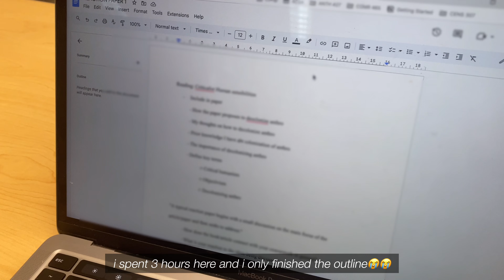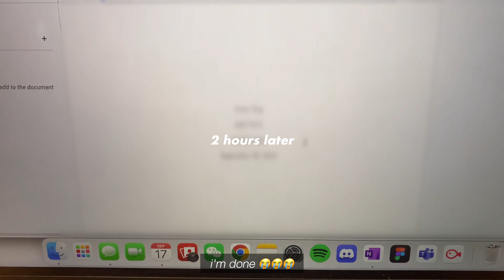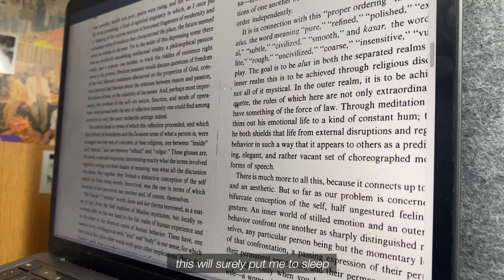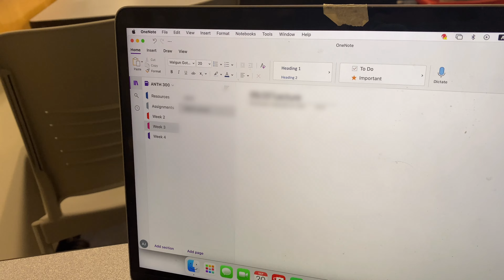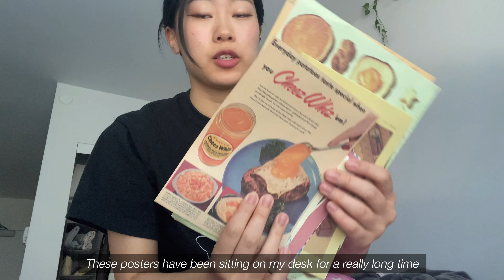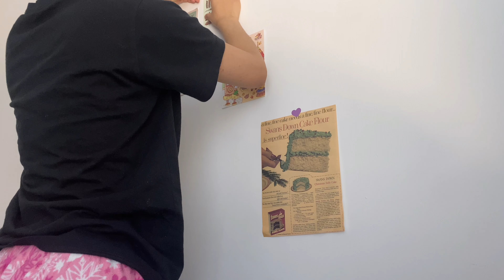PRODUCTIVE STUDENT LIFE VLOG🗒️ studying in libraries, finishing assignments, a week in my life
✧ ✧ ✧🎵𝘮𝘶𝘴𝘪𝘤🎵✧ ✧ ✧

✧ ✧ ✧ 𝘧𝘪𝘭𝘮𝘪𝘯𝘨 & 𝘦𝘥𝘪𝘵𝘪𝘯𝘨 ✧ ✧ ✧

🎥: iPhone 11
Editing: VLLO (premium)
Thumbnail: Procreate; Picsart

✧ ✧ ✧ 𝘴𝘰𝘤𝘪𝘢𝘭𝘴! ✧ ✧ ✧